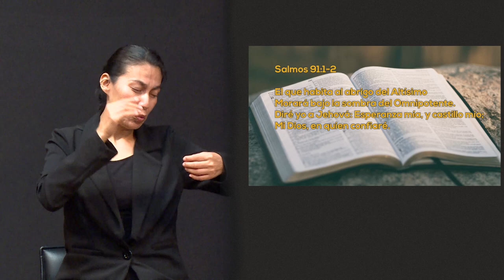LSM Un Momento de PAZ 22 Marzo 2023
Hoy tenemos a Brisa Larios, un verdadero milagro se hizo presente en ella no te pierdas este episodio donde ella nos platica cómo pudo salir adelante con la ayuda de Dios y de la oración.